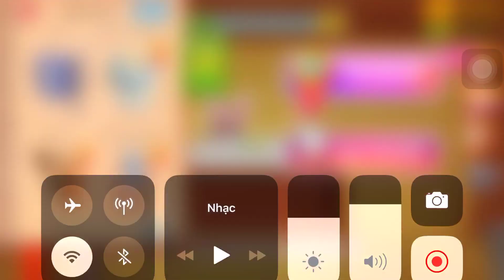Aliens, Mad Jack Vs The Buddy | Kick The Buddy